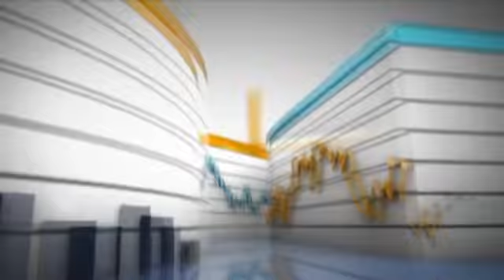Trichet: Greece is part of bigger problem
President of the European Central Bank Jean-Claude Trichet says that the economic situation in the European Union is much bigger than the possibility of Greece going into default.